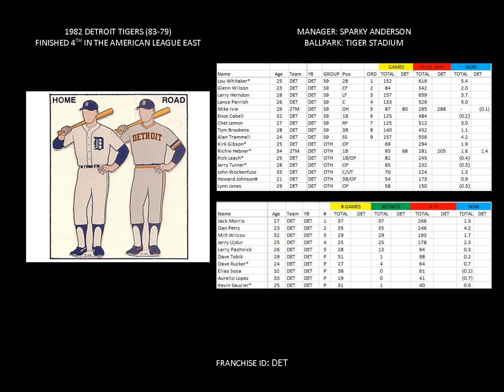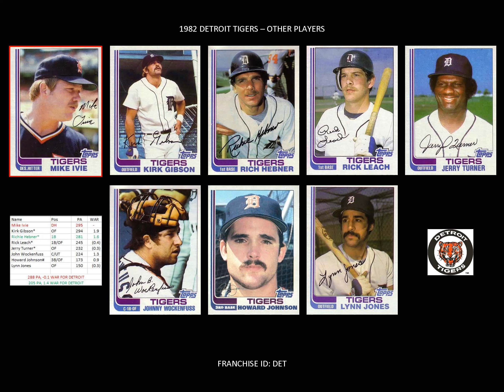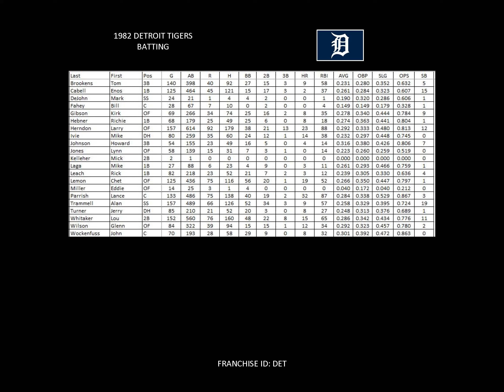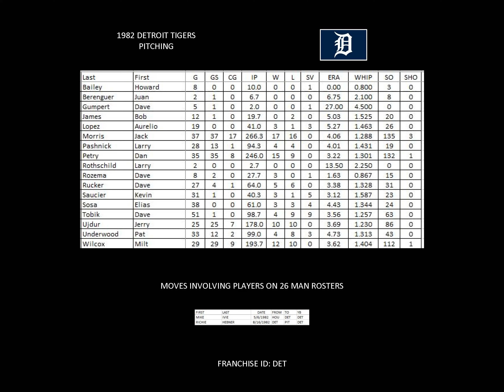1982 Detroit Tigers Yearbook (Prince's 1999)